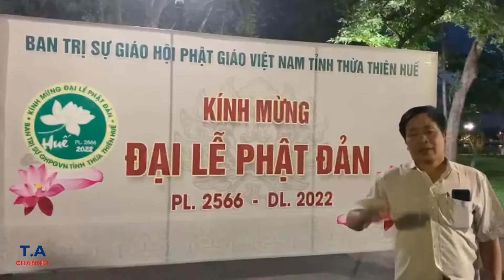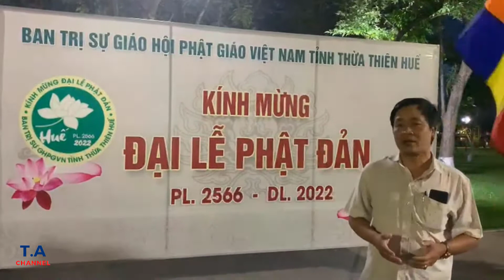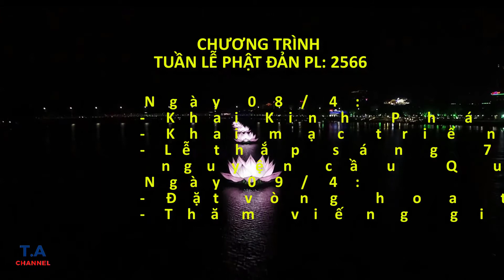THẮP SÁNG 7 HOA SEN TRÊN SÔNG HƯƠNG & DIỄU HÀNH XE HOA CÚNG DƯỜNG PHẬT ĐẢN - PL: 2566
Cảm ơn bạn đã ghé thăm và xem Video trên kênh T.A Channel
Những Comment, Like và Share của bạn là niềm động viên rất lớn cho kênh T.A Channel chúng tôi.